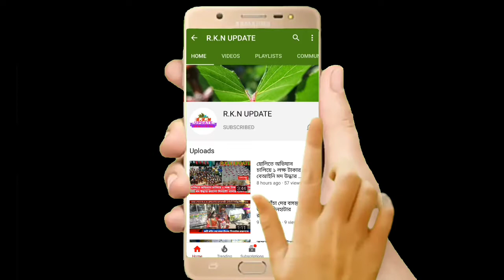দিনহাটায় খুচরো ব্যবসায় বহুজাতিক সংস্থা ও প্রাইভেট লিমিটেড কোম্পানির অনুপ্রবেশের বিরুদ্ধে ডেপুটেশন